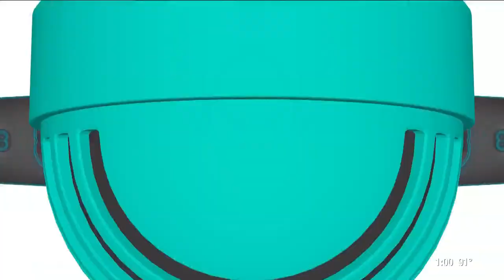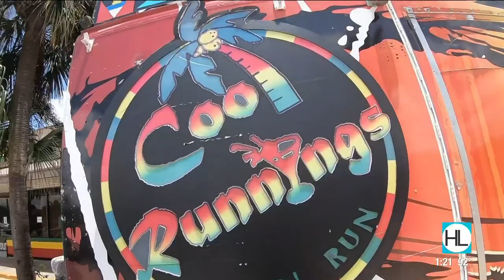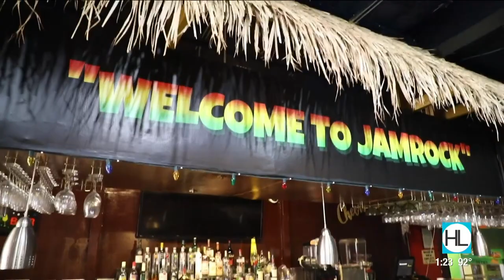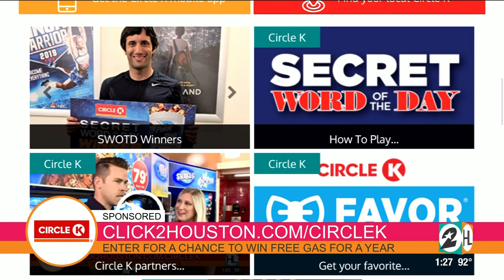HOUSTON LIFE: August 3, 2020